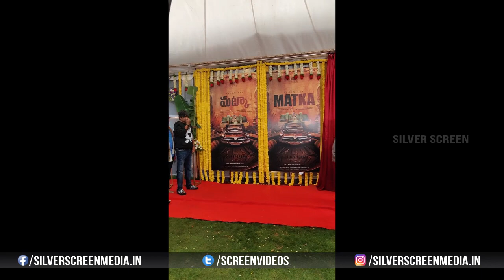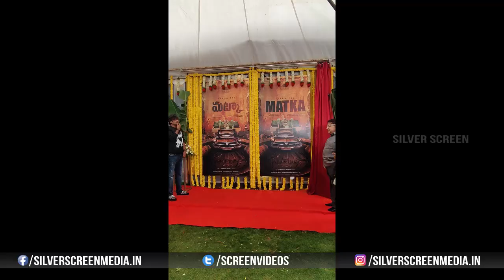Matka Movie Opening || Varun Tej, Meenakshi Chaudhary || Allu Aravind || Silver Screen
Watch : matka Movie Opening || varuntej, meenakshichaudhary || Allu Aravind || Silver Screen